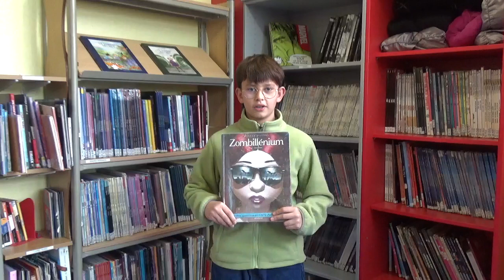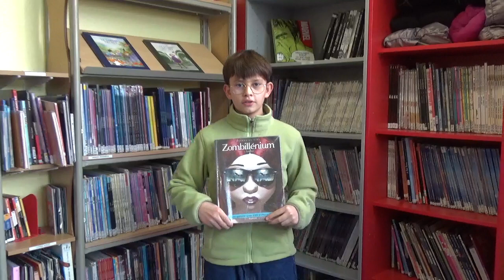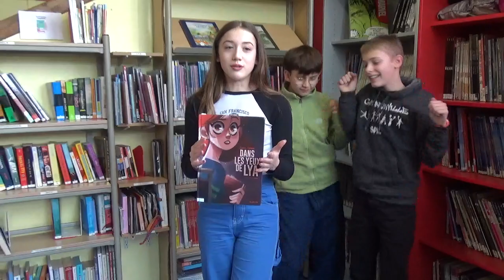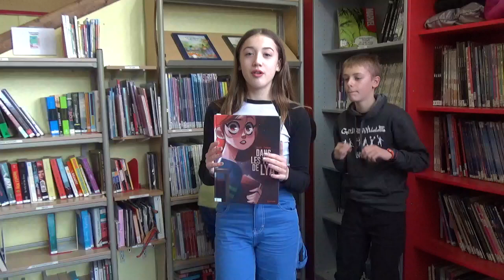Booktube 44 : Zombillenium, Dans les yeux de Lya, Lord Harold